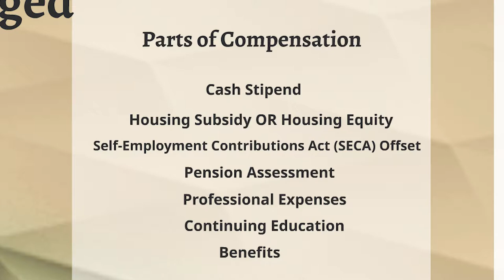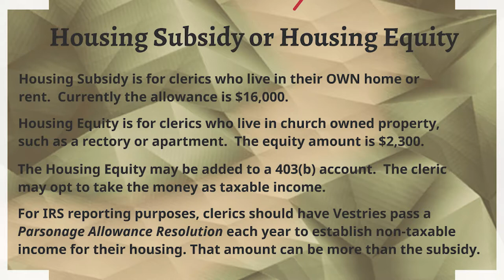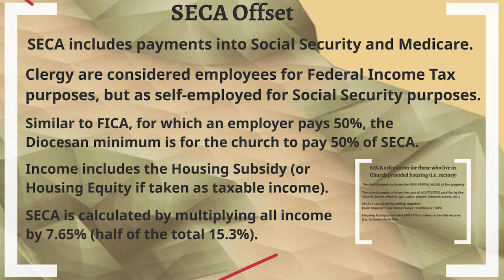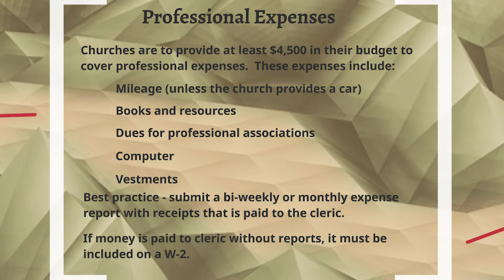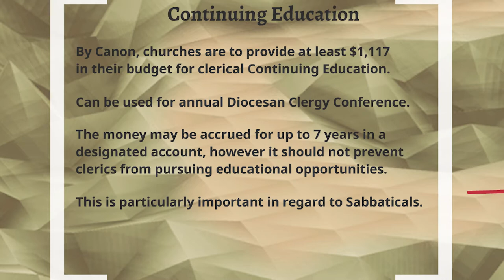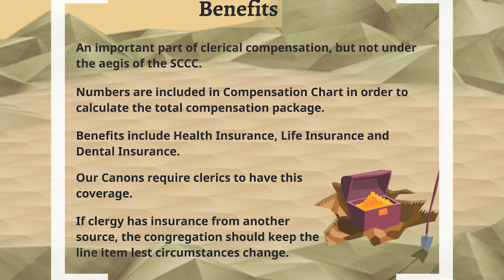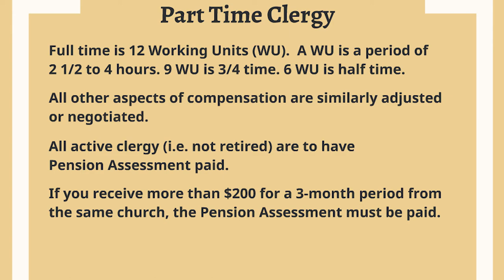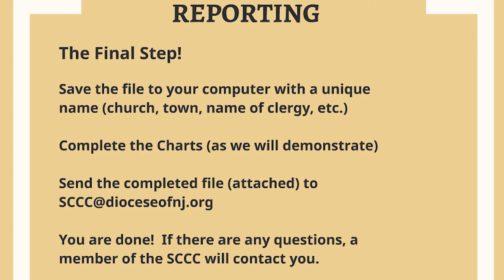Clergy Compensation and Benefits Workshop: Part 1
Members of the Standing Commission on Clerical Compensation demonstrate step-by-step how to use effectively dynamic Excel spreadsheets to calculate clerical compensation. Tax professionals offer advice and insights both to clergy and parish leadership on how to accurately and correctly calculate clergy tax liability. This workshop is also helpful for those calculating part-time compensation as that is a new paradigm in the Diocese.

Garth Howe and Jeff Hamilton from The Church Pension Group present various aspects of clergy and lay benefit packages. Learn about current medical plans under the Episcopal Church Medical Trust (ECMT) as well as additional benefits that come with enrollment in ECMT. Prepare for open enrollment in 2016 and hear about the implications of the Affordable Care Act (ACA) for future coverage options. Other topics will include life insurance, disability, and the pension system.   Become more familiar with navigating CPG web tools and accessing the wealth of information available